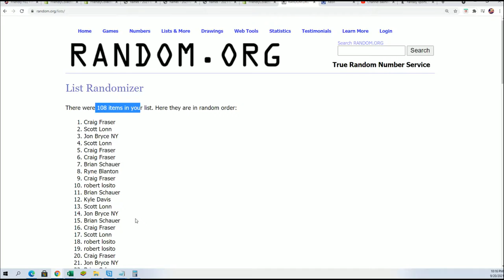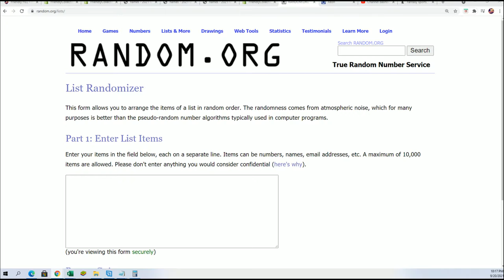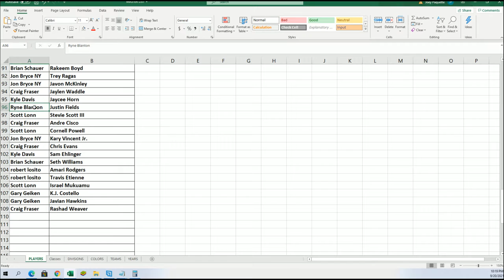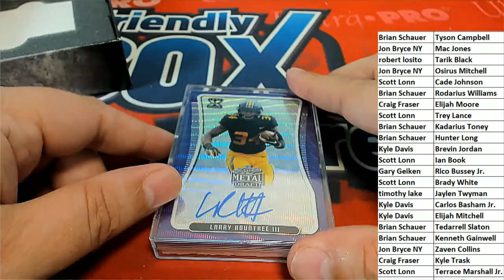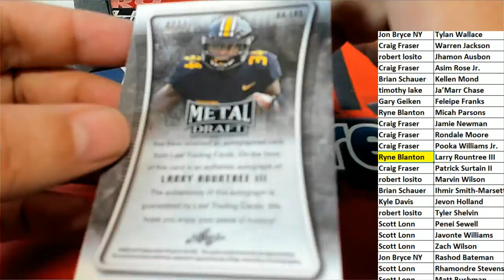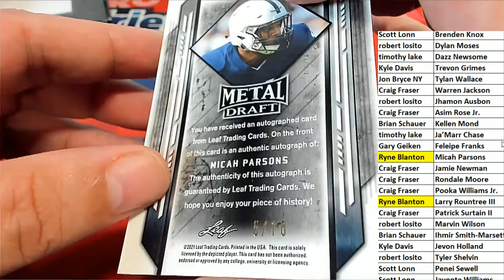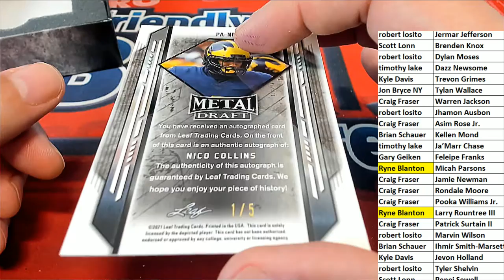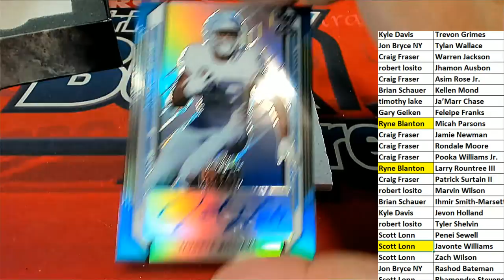2021 Leaf Metal Draft Football Hobby ID 21LEAFMDFH422